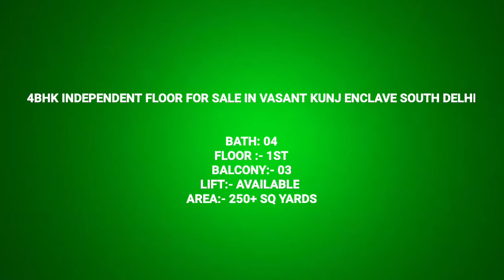4BHK INDEPENDENT FLOOR FOR SALE IN VASANT KUNJ ENCLAVE DELHI | ~~~ Mother9 PROPERTY.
4BHK INDEPENDENT FLOOR FOR SALE IN VASANT KUNJ ENCLAVE DELHI

BATH:- 04
PRICE:- 1.70 Cr
BALCONY:- O3
FLOOR:-  1st Floor
AREA:- 250+  sq yards

Lift available, parking available.
Mother9 PROPERTY
B9l9d9s0u3
We are at Mother9 PROPERTY, we understand that people everywhere are searching for a home, flat, flat for rent, flat for purchase, land, farm house, villa in Vasant Kunj, Mehrauli, Chhattarpur, Green Park, SDA, Hauzkhas, Malviya Nagar, Saket and nearby area in South Delhi to call their own. We want to make this search as joyful as finally finding the perfect home because we understand that finding a home is much more than an online search! A home is a cherished memory that lasts forever, it is where the walls embrace memories, the ceilings shelter love and laughter, where the quiet corners offer a much-needed pause and life itself becomes a reason to celebrate. So to make this journey joyful to finally finding that perfect home at Mother9 PROPERTY.

Code: m4i2t5c2h6a